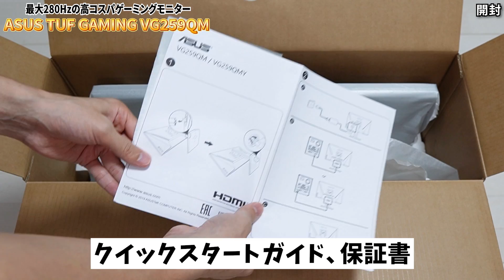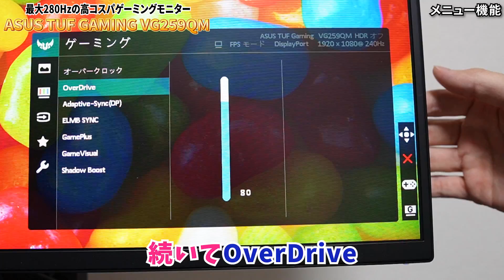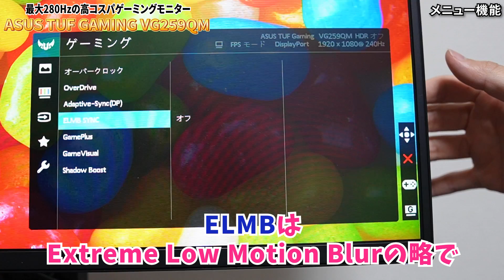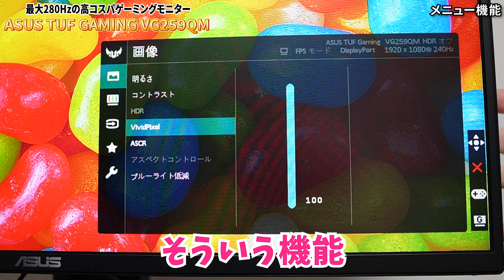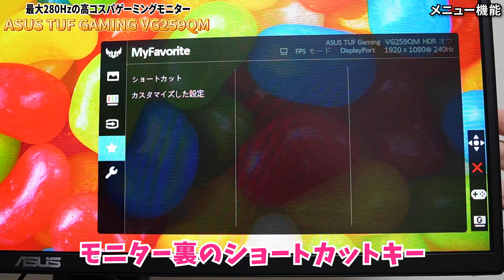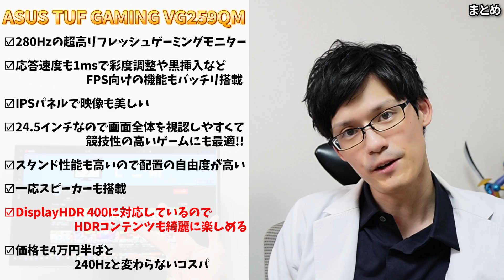280Hzで超高コスパ！？すべてが高水準のゲーミングモニターをレビューします【ASUS TUF GAMING VG259QM】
▼ASUS TUF GAMING VG259QM▼

▽モニ研コラボPC、Stormで大好評販売中です！